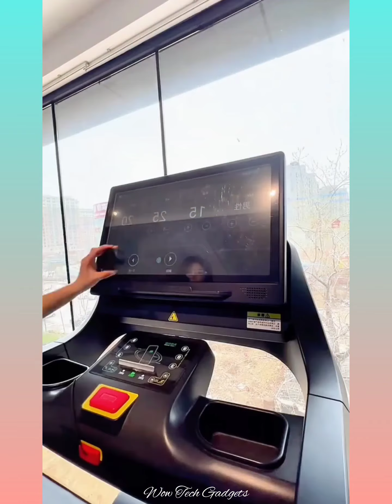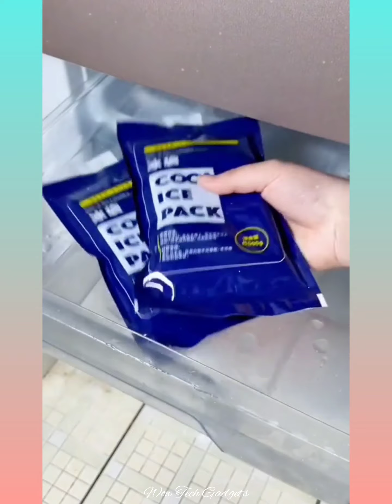🥰 New Gadgets & Versatile Utensils For Home #38 🏠 Appliances, Make Up, Smart Inventions スマートアプライアン